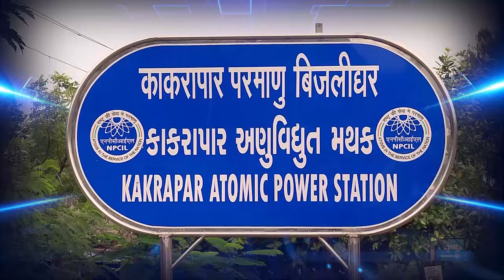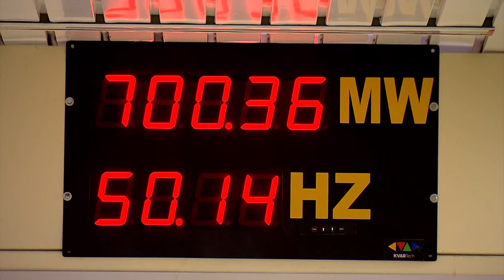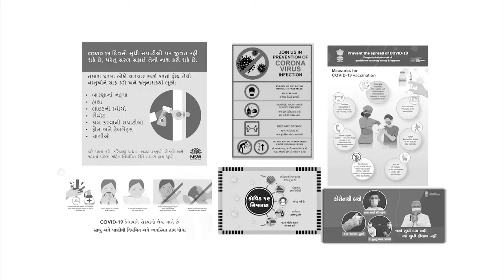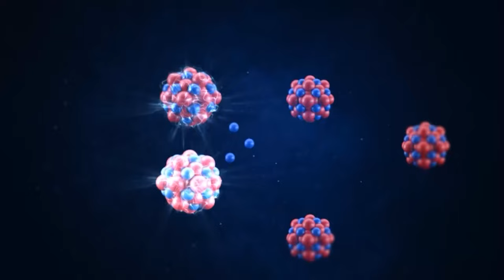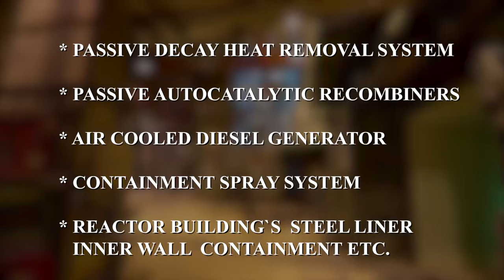𝐀 𝐌𝐢𝐥𝐞𝐬𝐭𝐨𝐧𝐞 𝐌𝐨𝐦𝐞𝐧𝐭 𝐢𝐧 𝐈𝐧𝐝𝐢𝐚'𝐬 𝐍𝐮𝐜𝐥𝐞𝐚𝐫 𝐏𝐨𝐰𝐞𝐫 𝐉𝐨𝐮𝐫𝐧𝐞𝐲 - 𝐃𝐞𝐝𝐢𝐜𝐚𝐭𝐢𝐨𝐧 𝐨𝐟 𝐊𝐀𝐏𝐒, 𝐔𝐧𝐢𝐭s-𝟑&𝟒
On 22nd February 2024, Hon'ble Prime Minister Shri Narendra Modi dedicated Kakrapar Atomic Power Station, Units-3&4 (KAPS-3&4) to the nation, marking a significant achievement for NPCIL and India's energy sector.

Watch a brief visual treat, showcasing the incredible journey, technological prowess, and dedication in the form of KAPS-3&4.